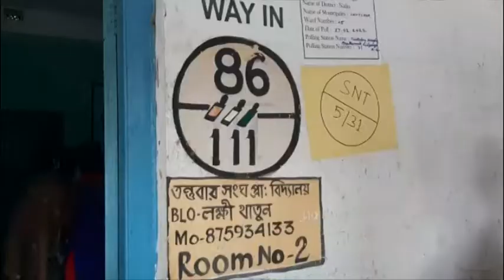ভোটের লাইনে মিলছে চা বলে অভিযোগ